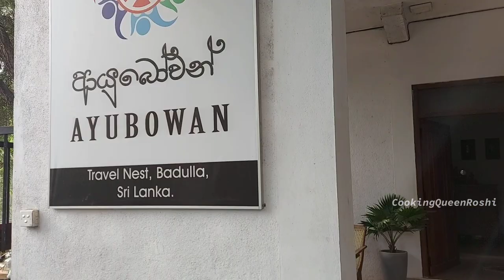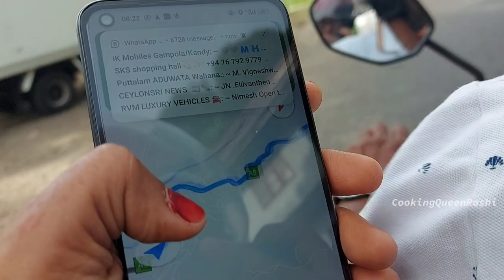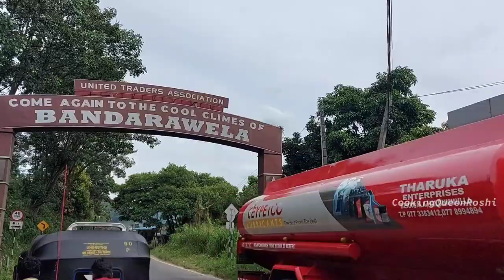First Long Road Trip on a motorbike | Trip After Eid | Travel Vlog | Nine arch Bridge Ella Badulla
Trip After Eid | First Long Road Trip on a motorbike | Travel Vlog | Nine arch Bridge Ella Badulla

Travel Nest Room Service
Travel Nest